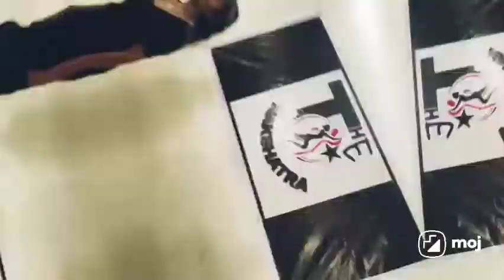monami_ghosh ..... Vitamin M